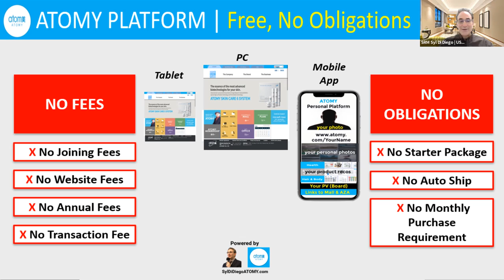What Are Fees to Shop ATOMY Marketplace Platform? [1 MIN]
Curious about the actual fees and obligations to shop online at ATOMY  Marketplace Platform as a consumer or cashback earner? Hear answers in this video.

Video recorded August 4, 2021 in United States.